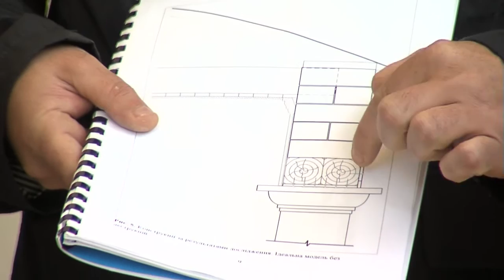Те еще новости (16 05 17) Снова реконструкция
Одесса продолжает преображаться. На очереди реконструкция одной из главных достопримечательностей города Воронцовского дворца и колоннады. Но сколько времени понадобиться, чтобы вернуть им первозданную красоту?